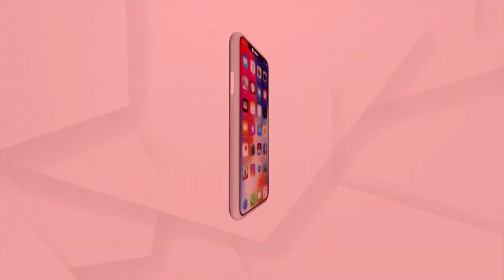ଆଦିବାସୀବହୁଳ କେନ୍ଦୁଝର ଜିଲ୍ଲାର ଗଣପର୍ବ ମକର ।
କେନ୍ଦୁଝର ଜିଲ୍ଲା ଘସିପୁରା ବ୍ଲକର ଆଦିବାସୀ ଗାଁ  । ମକର ପାଇଁ ପୁରା ଗାଁ ଏବେ ଚଳଚଞ୍ଚଳ  ।କିଏ ଘରଦ୍ବାର ଲିପା ପୋଛା କରୁଛି ତ ଅନ୍ୟ କିଏ ବିଭିନ୍ନ ରଙ୍ଗ ଦେଇ ଘରକୁ ଆକର୍ଷଣୀୟ ଢଙ୍ଗରେ ସଜାଇବାରେ ବ୍ୟସ୍ତ  । ବର୍ଷକରେ ଥରେ ମକର ପର୍ବ ପାଇଁ ଲୋକଙ୍କର ଏହି ସାଜସଜ୍ଜା  ।